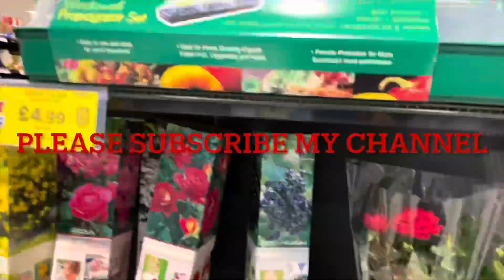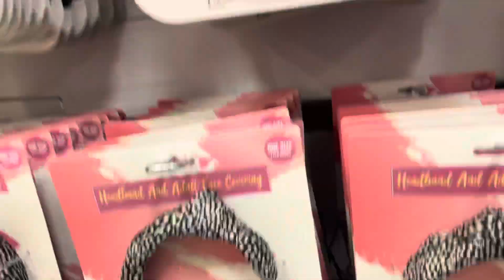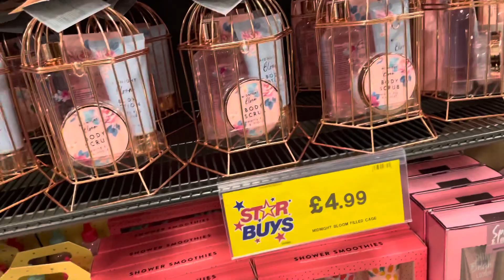sopping in home bargains